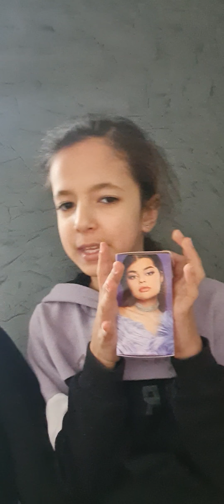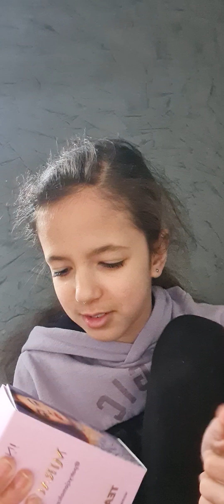team X kosmetyki Pati